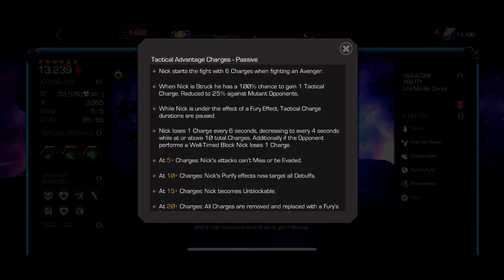Top 5 Skill Champions In MCOC! (Marvel Contest of Champions)